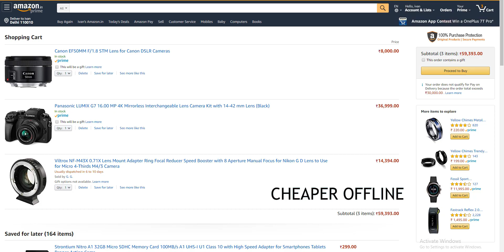Canon M50 and 200D II For 4K VIDEO!? Why You Should Not Buy Canon For 4K Videos! CANON M50 & 200D II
The Speedbooster I reffered to in the video was a NF-MFT but I was Talking About the EF-MFT which is 13k

My Gear !

PC SPECS -
Gtx1050ti
8Gb DDR4 2666Mhz
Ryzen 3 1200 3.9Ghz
A320 MoBo

Hindi m50 200D 250D Hindi m50 200D 250D Hindi m50 200D 250D Hindi m50 200D 250D Hindi m50 200D 250D Hindi m50 200D 250D Hindi m50 200D 250D Hindi m50 200D 250D Hindi m50 200D 250D Hindi m50 200D 250D Hindi m50 200D 250D Hindi m50 200D 250D Hindi m50 200D 250D Hindi m50 200D 250D Hindi m50 200D 250D Hindi m50 200D 250D Hindi m50 200D 250D Hindi m50 200D 250D Hindi m50 200D 250D Hindi m50 200D 250D